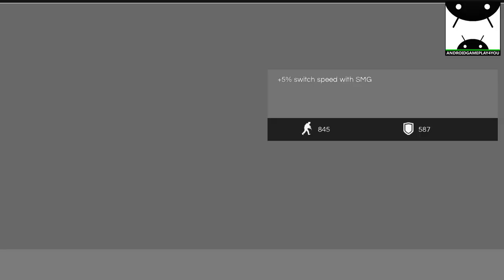Afterpulse Android GamePlay #6 (By GAMEVIL Inc.)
Afterpulse Android GamePlay (By GAMEVIL Inc.)